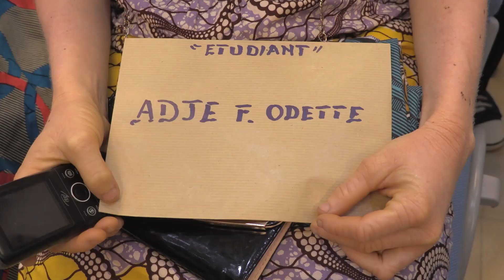La Ministre Véronique TOGNIFODE MEWANOU procède à la remise d’appuis aux couches vulnérables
La Ministre des Affaires Sociales et de la Microfinance, Madame Véronique TOGNIFODE MEWANOU a procédé, dans l’après-midi du mercredi 18 septembre 2019, à la remise d'appuis aux couches vulnérables, cibles du Fonds d'Appui à la Solidarité Nationale (FASN).

Pour Alphonse SOGADJI, Directeur Général du FASN, la cérémonie du jour, constitue l’aboutissement d’un long processus qui a impliqué plusieurs structures. Les couches ciblées sont entre autres, les orphelins et enfants vulnérables, les étudiants handicapés non boursiers et non secourus, les patients stabilisés de centres de prise en charge psychiatrique, les personnes handicapées (soins chirurgicaux et/ou appareillage). «Les étudiants handicapés ont été sélectionnés après étude de leurs dossiers  par les services du FASN en collaboration avec le bureau de l’association des scolaires et étudiants handicapés du Bénin, sous le contrôle de la Direction des Bourses et Secours Universitaires.», a-t-il précisé.

Madame Véronique TOGNIFODE MEWANOU a rappelé à l’assistance, l’engagement du gouvernement à entreprendre des actions et des réformes pour relancer de manière durable le développement économique et social du Bénin. Il est notamment prévu dans le programme d’actions du gouvernement, l’amélioration des conditions de vie des populations à travers le renforcement des services sociaux de base et de protection sociale. «Une Nation ne peut en effet prétendre à un développement équilibré et durable en occultant les groupes en situation de vulnérabilité.» a-t-elle poursuivi.

Ces appuis se présentent comme suit :

- 100.000 F CFA par étudiant octroyé  à 45 étudiants handicapés non boursiers et non bénéficiaires de secours à l’Université d’Abomey-Calavi.

- Un montant compris entre 79.000 F et 600.000 F CFA octroyé à 07 personnes bénéficiaires d’appuis financiers de prise en charge de frais de soins chirurgicaux et ou d’appareillage.

- Un appui financier individuel de 50.000 F CFA pour l’exercice d’activités génératrices de revenus octroyé à 30 patients stabilisés de centres de prise en charge psychiatrique.

- Des kits scolaires d’un montant d’environ 50.000 F CFA par kit remis à 50 orphelins et enfants de haute vulnérabilité.

Le montant total de la remise de ce jour est de 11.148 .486 FCFA. Il est à noter qu'après cette cérémonie, la distribution se poursuivra au profit d'un total de 1.390 orphelins et enfants en haute vulnérabilité, répartis sur toute l'étendue du territoire national.